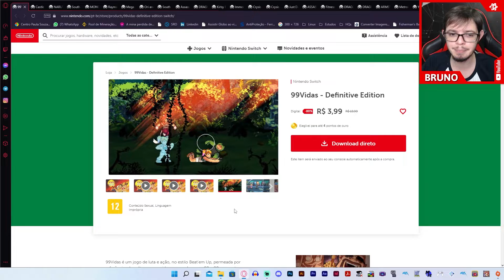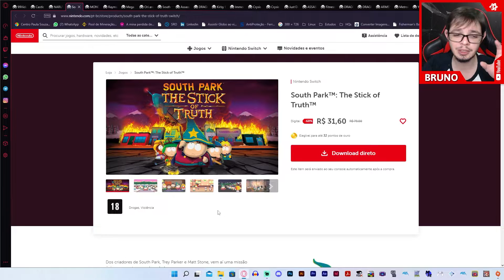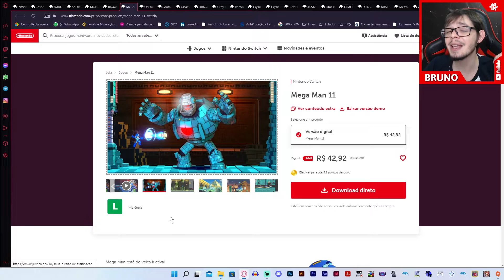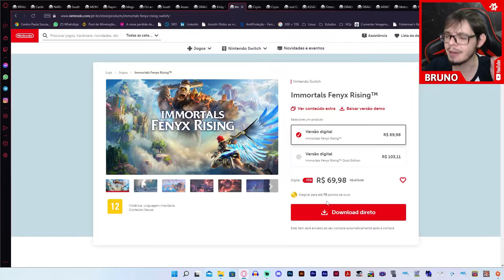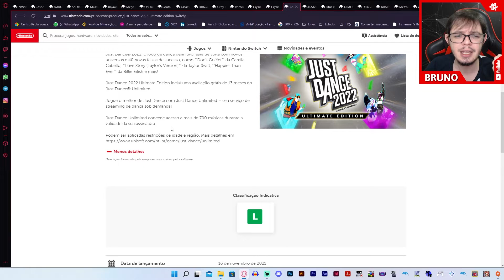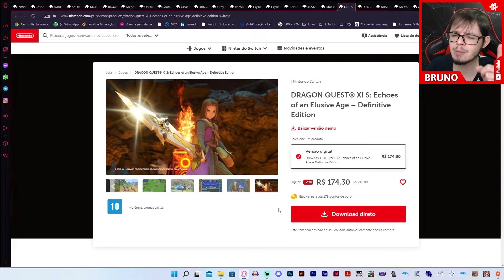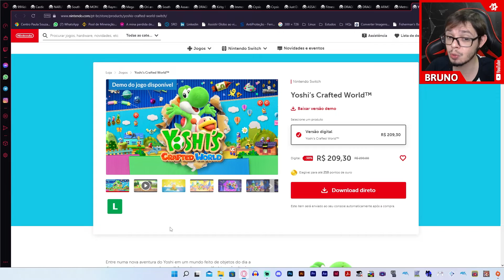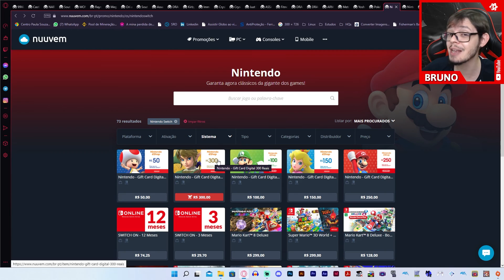Nintendo Switch Mega Promoções 18/10/2022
Iae pessoal eu sou Bruno Paschoal e no vídeo de hoje vamos ver a Promoção de jogos na Nintendo Eshop Brasil!

☛ ID PSN:
✧ RallY-Dai-Mao

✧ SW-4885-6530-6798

✧Bruno Paschoal
✧CAIXA POSTAL: 1011
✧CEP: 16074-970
✧Araçatuba - SP

Introdução: 00:00
A partir de R$3,99 à R$49,75: 00:23
A partir de R$55,46 à R$99,97: 10:31
A partir de R$174,30 à R$194,95: 24:29
A partir de R$209,30: 24:29
Compra Parcelada: 27:39
Encerramento: 29:41